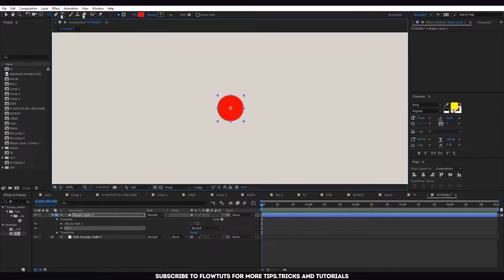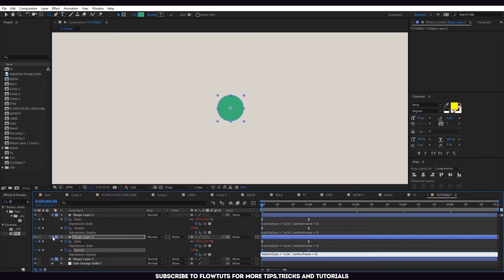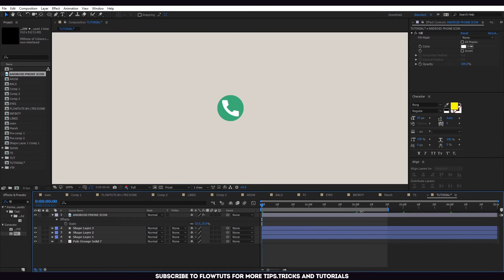UI Phone CALL Button Animation | After Effects 2017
FLOWTUTS